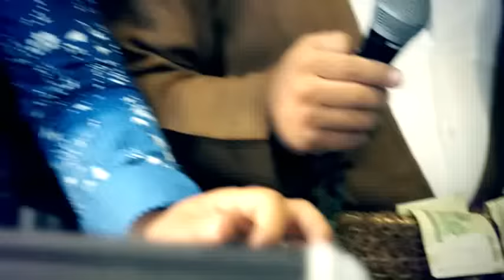سید فخردین2017 بندیکی زور زور خوش آخرین تبقه 4 Said Faxradin 2017 bandi Zor Zor Xosh bash